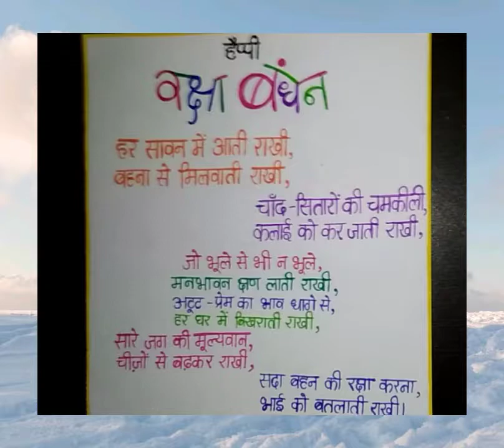How to make articles on raksha bandhan and independence day ।